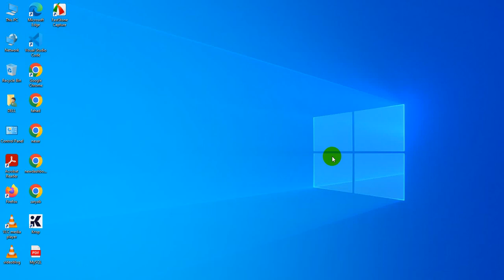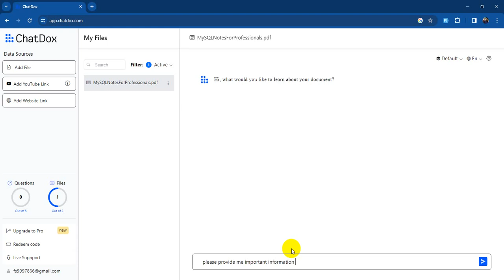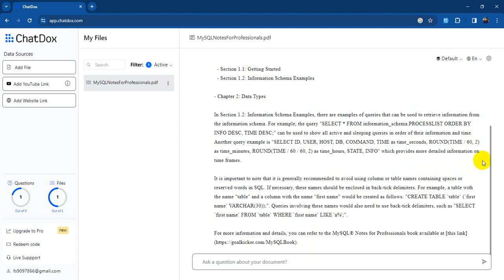ChatDox.com: Query Any Document with AI-Powered Search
Explore the amazing capabilities of ChatDox.com, a revolutionary platform that allows you to upload and query any document effortlessly. With the power of AI-driven search, finding answers to your questions within documents has never been easier.

In this video, you'll discover:

How to upload and search documents on ChatDox.com
Tips for effective document querying
Real-life use cases for AI-powered document search
How ChatDox.com can enhance your productivity
Join us in this journey to unlock the full potential of document search with AI.